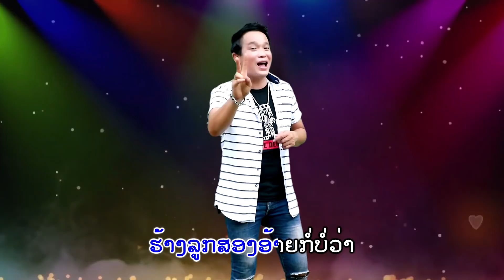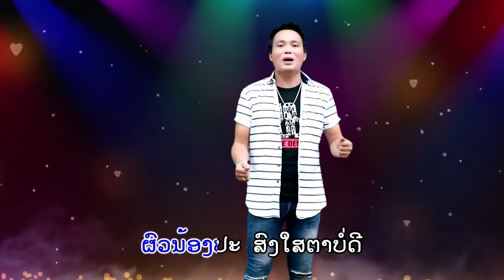MVຮັກສາວຜົວປະ ຮ້ອງໂດຍ ໂຊກໄຊ ໂຊກອຳນວຍ MVฮักสาวผวปะ MV Huk Sao Phua Pa /LPລາວເພີນ